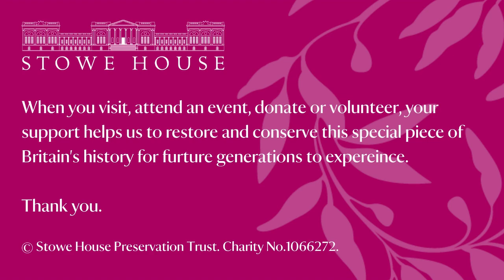The State Dining Room - Tapestry Research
Today, we're delving deeper into the tapestry research that's gone on behind the scenes for the State Dining Room restoration. Textile Historian Annabel Westman will tell you all about it in this interview.
In this series, our team share their expertise across the different aspects of the project. Work began in the autumn of 2022 and continues until the summer of 2023 when it'll re-open to the public to be enjoyed.